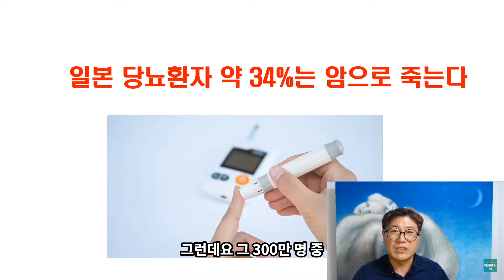저체온이 암세포 증식과 당뇨의 원인?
영양제 상담 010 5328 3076

추천영상

1.먹어야한다.-식이영양
2.먹었으면 움직여야 한다.-운동
3.움직이면 피곤하니 쉬어야 한다.-휴식수면

좋아요.

닥터한스